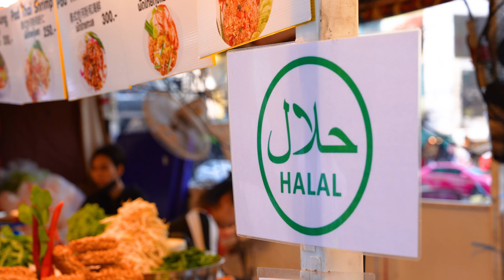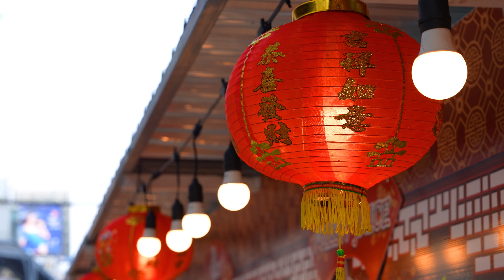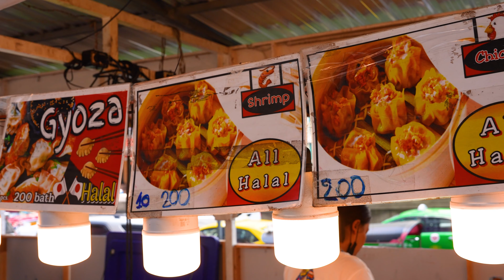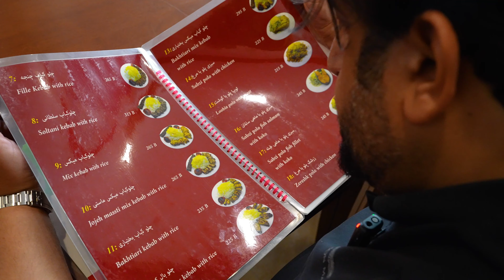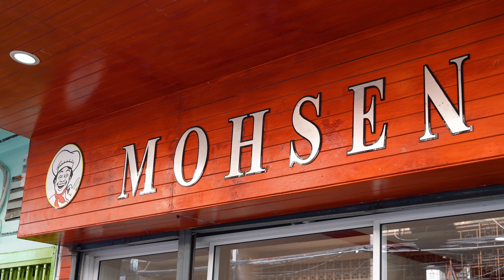عرض أطعمة الشوارع من السوق التايلاندية الكبيرة! أفضل أطعمة في مدينة بانكوك.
اليوم، وجدنا سوقًا كبيرا في مدينة بانكوك! إنه مكان رائع متعمّق في الثقافة التايلاندية مع مجموعة كبيرة ومتنوعة من الأطعمة اللذيذة وغير المعتادة! الناس هنا طيبون، والأجواء جيد. شاهد هذه الحلقة لتعرف ما هي أطعمة الشوارع التي يمكنك أكلها في هذا السوق تايلاندية!

سجل إعجابك واشترك بالقناة - راح يكون هناك الكثير من الأشياء المثيرة للاهتمام انشرها مستقبلاً!